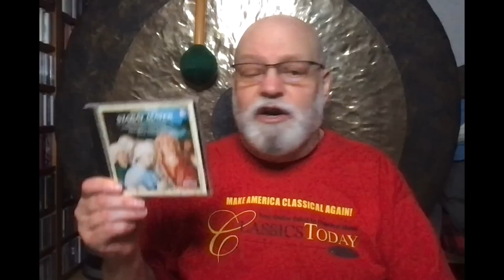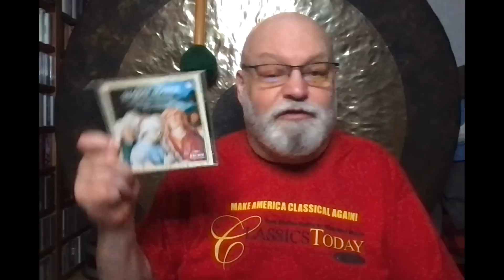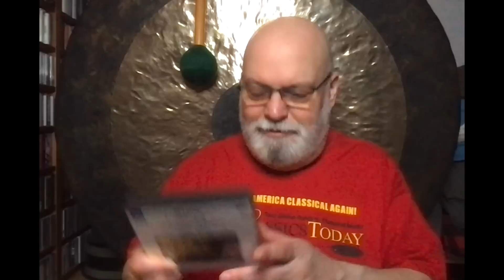Repertoire: The IDEAL Haydn Oratorios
If we don't use the term too strictly, we can say that Haydn wrote five oratorios, and they extend across his entire career, from the 1760s to the early 1800s. All of them are magnificent, and they offer a welcome opportunity to hear Haydn working on a broad canvas, with momentous subjects. Here is an IDEAL selection--five excellent performances, with no weak links.